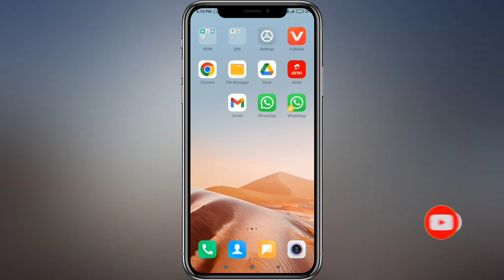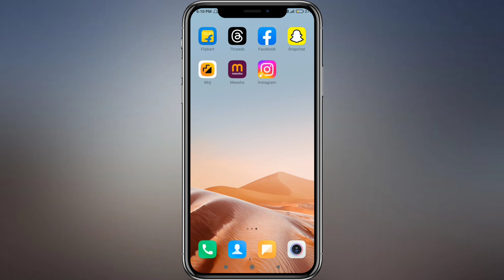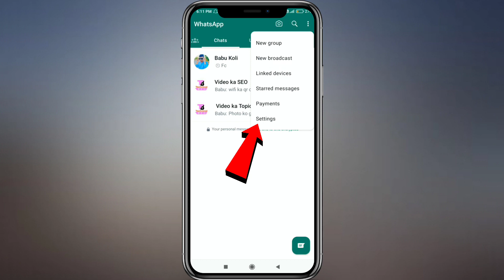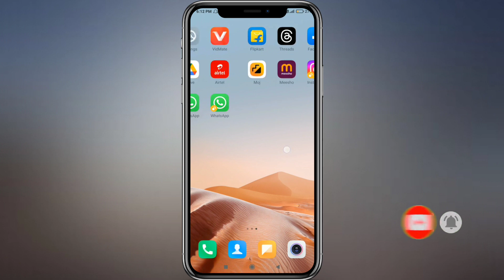WhatsApp चलाते हो तो यह खुफिया सेटिंग सीख लो | WhatsApp Secret Setting in 2024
whatsapp tricks
whatsapp ki new setting
whatsapp ki settings